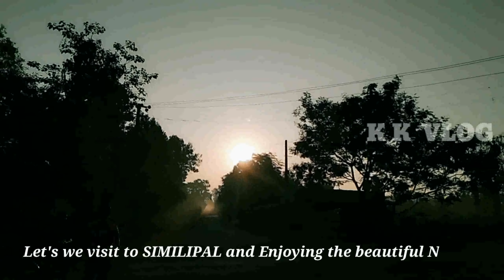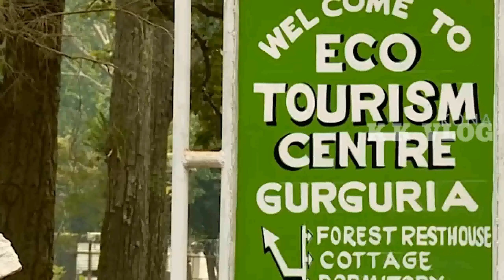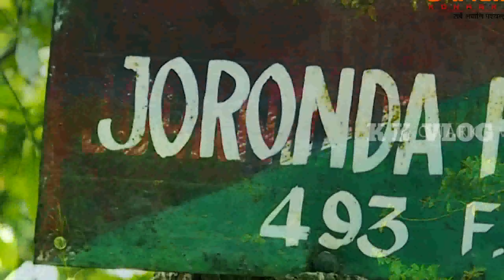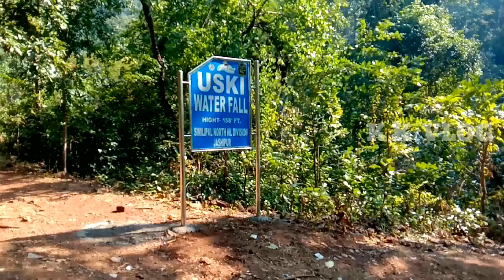SIMILIPAL TIGER RESERVE VLOG VIDEO EPI-1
PRODUCER:- KAILASH CHANDRA SOREN (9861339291)
VIDEO MAKER:- KISHOR KALYAN MARNDI (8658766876)
VIDEO EDITOR:- MATURAM SOREN (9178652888)

                                                         """ Warning"""
This vlog video is a copyright property of owner. If video may be re-upload on any other channel that channel will be block and copyright strike claim Please LIKE SHARE AND SUBSCRIBE OUR CHANNEL and Enjoy the beautiful vlog video. So don't give any bad comment.Thank you.
JOHAR